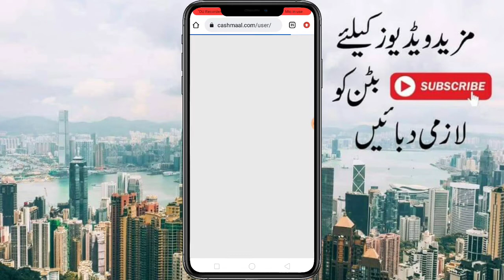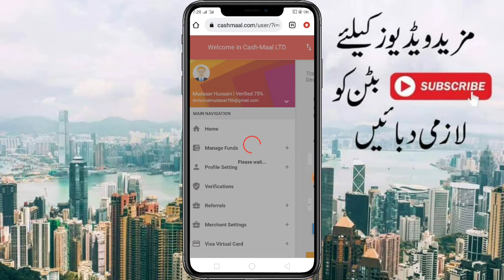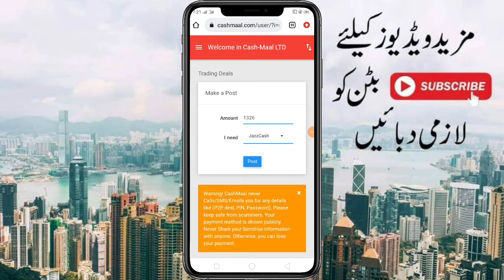Cashmaal p2p Sell || Cashmaal Send Money Jazzcash & Easypaisa 2022 || Cashmaal Withdraw Problem 2022